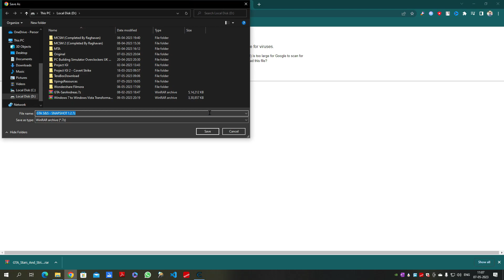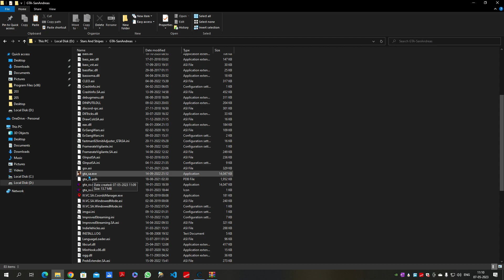GTA Stars And Stripes Snapshot 1.2.2 | Sunday